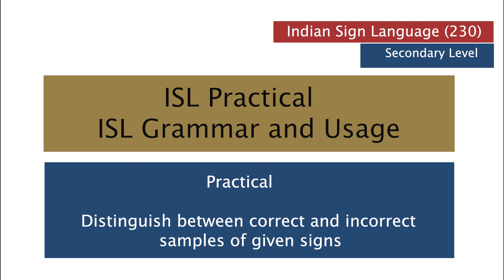Practical 3.1 : Distinguish between Correct & Incorrect Samples of given Sign